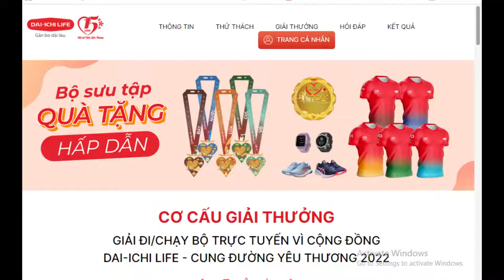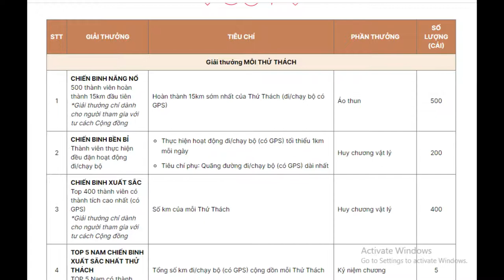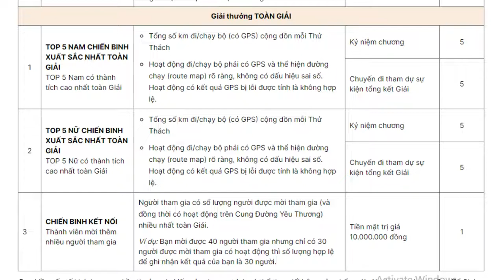Trending chạy bộ kiếm tiền khủng - đắng ký miễn phí có cơ hội trúng đồng hồ Garmin.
Các bạn đăng ký tài khoản tham gia theo link sau